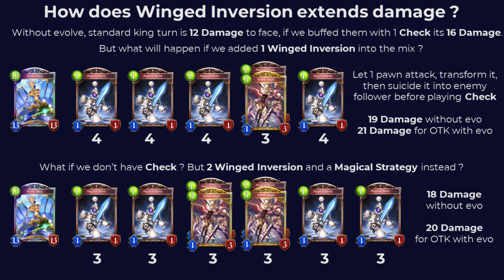An Upgrade to Chess Rune ?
Do you know that Chess Rune got a new support in Shadowverse Eightfold Abyss: Azvaldt mini expansion ? In this video, we shall take a look how Winged Inversion gives us more possibility to win the game with Chess Rune.

I played a cool game and somehow I just wanted to share it. That's the whole point of 1-game showcase which I might create more in the future if I feel like i have interesting match to share. This is not my standard guide & gameplan video so there is less content than usual.